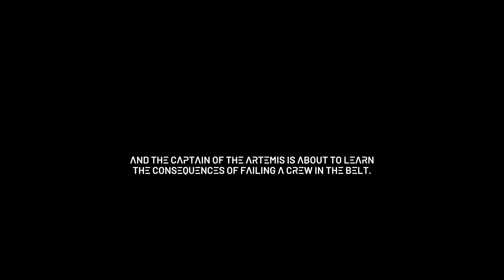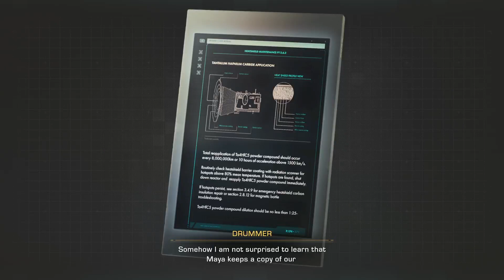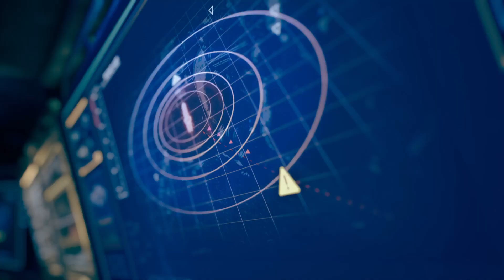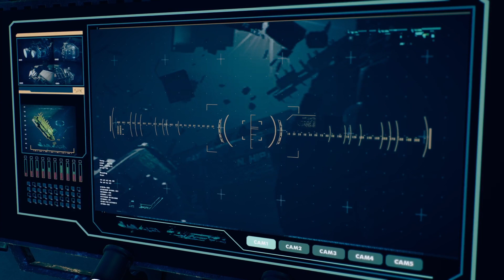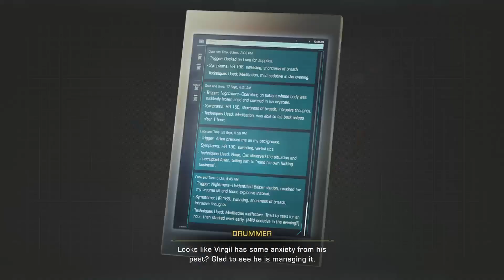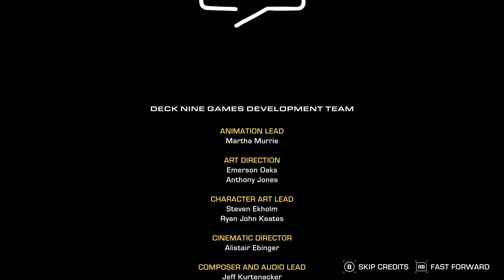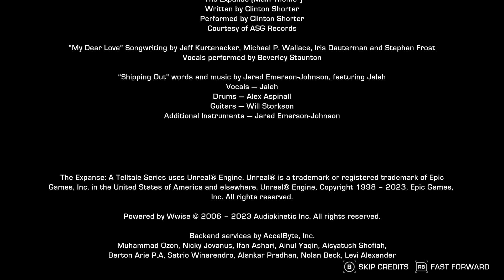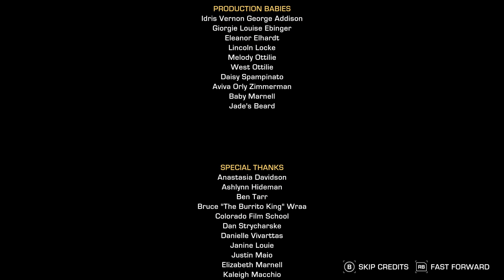The Expanse Blind Playthrough Ep. 1 - 3 | No Commentary